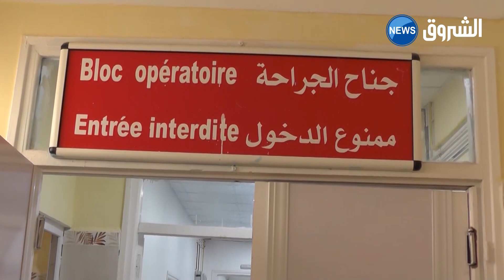تيبازة| حملة لإجراء عمليات جراحية مجانية للأطفال المصابين بتشوهات خلقية